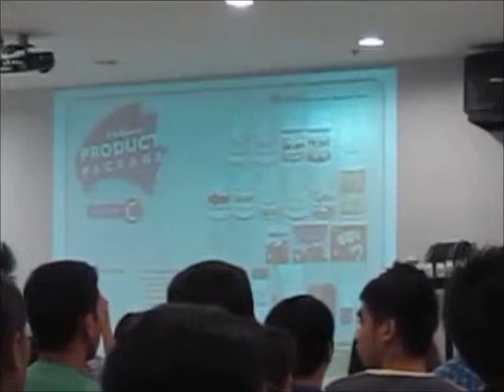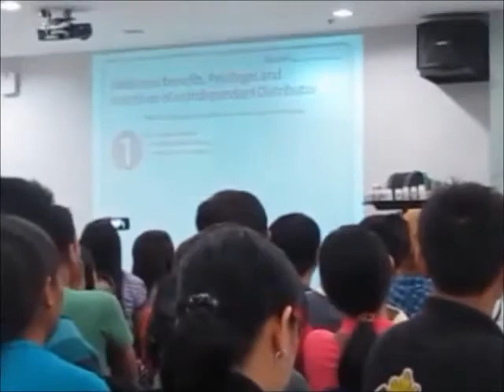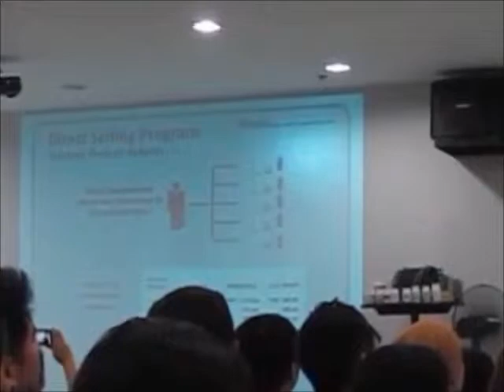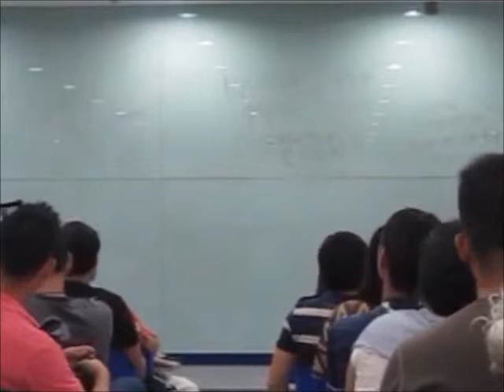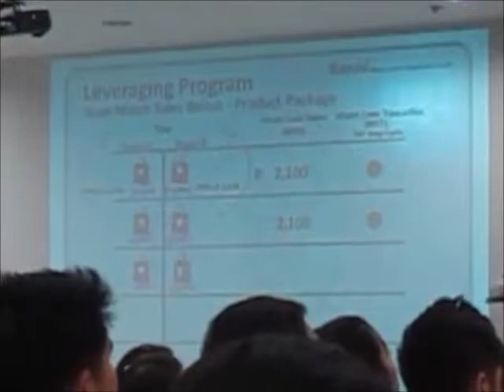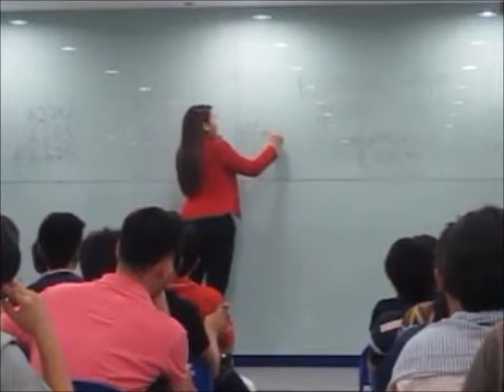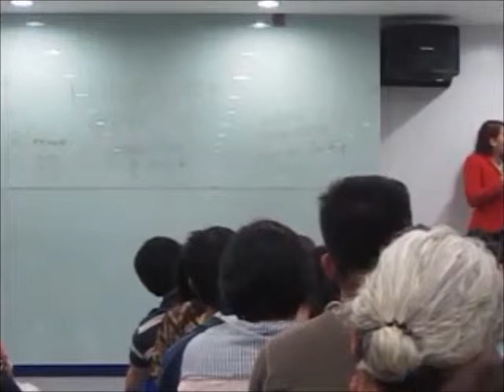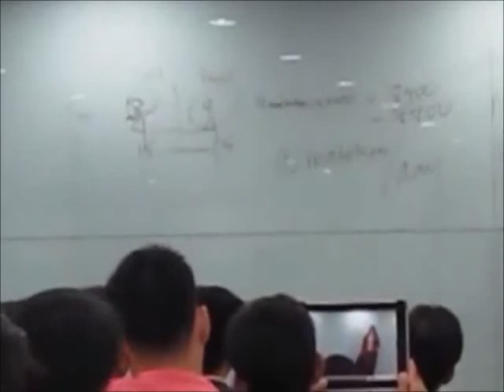Royale Business Presentation (Raquel Espaldon) Part 2